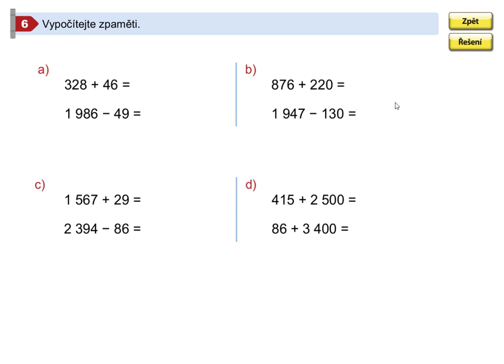Příklady k procvičení, Mat. mat. pro 5.roč., 2. díl, str. 15, cv. 6